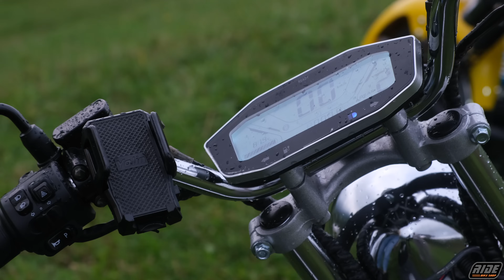Найпотужніший електроскутер CityCoco в світі - Long Range Performance українського виробництва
Це найпотужніший в світі електробайк форм-фактору CityCoco, тобто великий самокат на широких колесах, який ми виробляємо в Україні. Ми почали виробляти електробайки CityCoco самостійно, адже заводські китайські варіанти дуже поганої якості, мають малу потужність, не надійні і аж ніяк не розкривають потенціал цього чудового форм-фактору. В цьому відео ви побачите на що здатен елеткроскутер форм-фактору сітікоко, якщо зібрати його на совість і з нормальних запчастин.
Сподобався електробайк? Не потрібно чекати, пишіть/телефонуйте, вони є в наявності. До кінця зими -10% знижка від ціни!